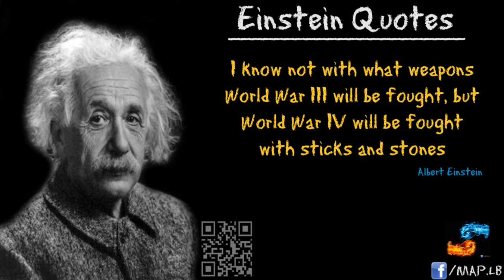Einstein Quotes 6 || World War III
0006 - I know not with what weapons World War III will be fought, but World War IV will be fought with sticks and stones.
Albert Einstein.